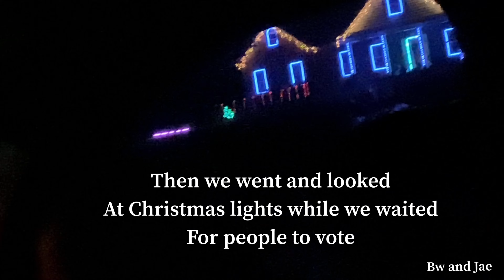Gingerbread House Competition 2020 (Couples Christmas Vlog)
making gingerbread houses with my girlfriend and parents.